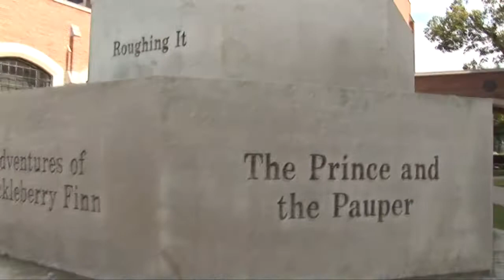Trolley into Mark Twain Country Tour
Hop aboard the Trolley into Mark Twain Country for a unique tour of the historic sites in Elmira, New York!